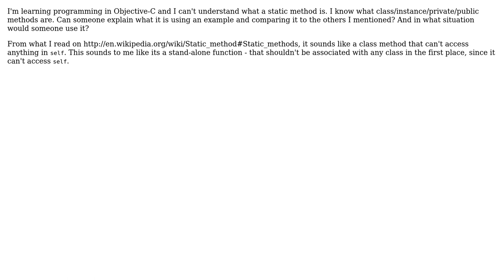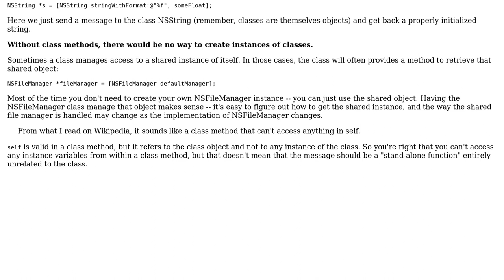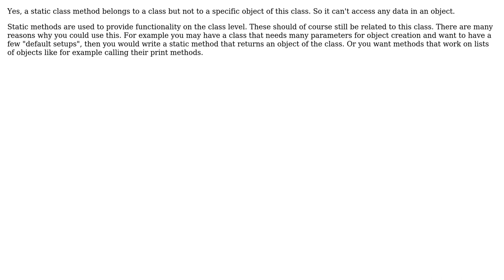What is a static method compared to instance/class/private/public methods? (2 Solutions!!)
What is a static method compared to instance/class/private/public methods?

With thanks & praise to God, and with thanks to the many people who have made this project possible! | Content (except music & images) licensed under CC BY-SA | Music | Images & others | With thanks to user thorsten muller user Caleb user abc123 and the Stack Exchange Network Trademarks are property of their respective owners. You are responsible for your own actions.